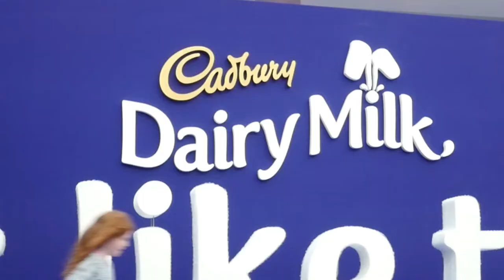Cadbury Dairy Milk Bubble Wrap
Cadbury Dairy Milk... tastes like this feels!